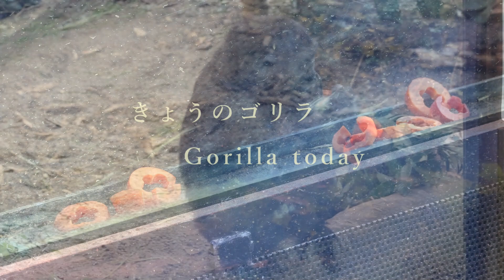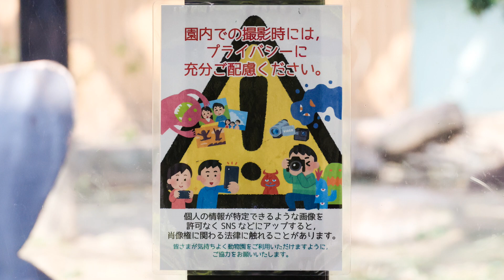お父さんモモタロウと長男ゲンタロウ、幸せの青い毛布で綱引き？撮影日2022.12.14【京都市動物園、ニシゴリラの家族】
お母さんゲンキとキンタロウは、朝ごはんでニンジンをたくさん集めて食べる姿が幸せそうに見える。
ゲンタロウが先日植樹した大きな木に手をかけるとハラハラする。倒されたり折れたりしないで良かった。
食事が落ち着くとキンタロウが寒さを全身で表現している？ゲンタロウも何度かドラミングでアピールしているようです。
後半は、スローモーション動画となります。
2022年12月14日の映像より

2000年7月3日、上野動物園生まれ
2010年に京都市動物園に来ました。

1986年6月24日生

2011年12月21日生

2018年12月19日生